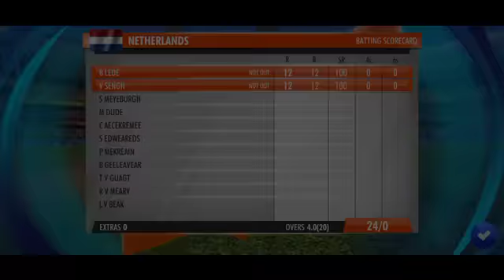68پاکستان بمقابلہ نیدرلینڈ | پارٹ 1 | ٹی ٹونٹی ورلڈ کپ 2022 | میچ 17 | ڈبلیو سی سی 3 گیم پلے#47